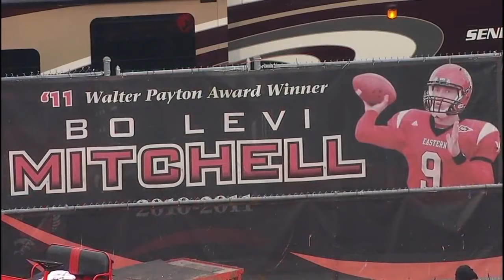2018 NCAA FCS Quarterfinals - UC Davis vs Eastern Washington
Dec. 08, 2018.  Thank you to FünkeBronco @FunkeBronco for hooking us up with this rather exciting FCS Quarterfinal game.  I was a bit under the weather while it was being played.